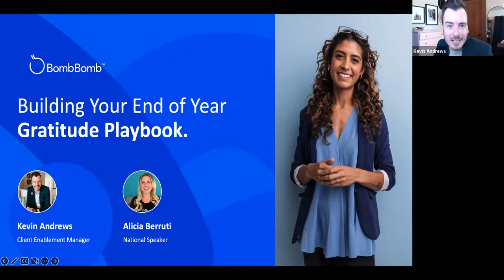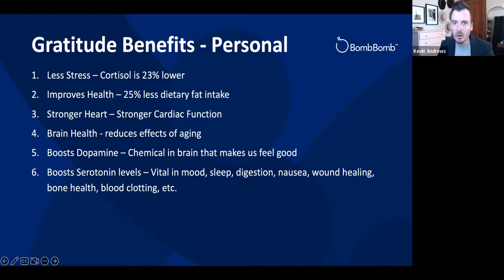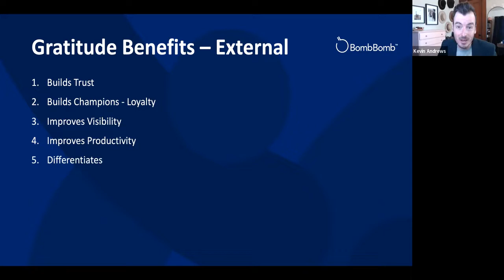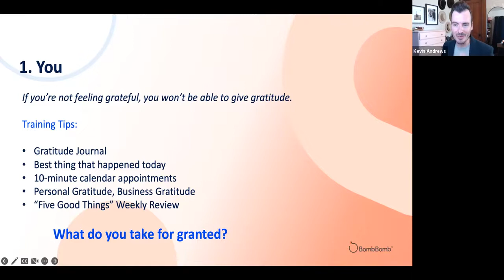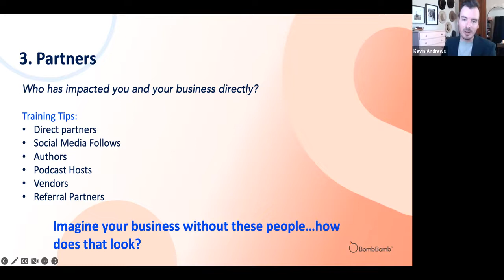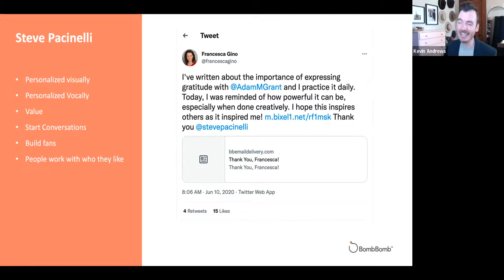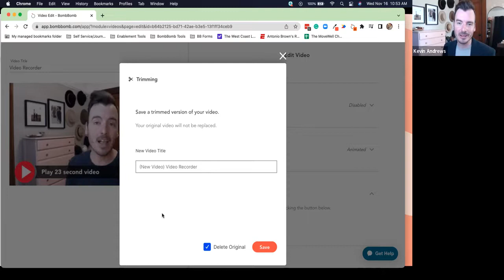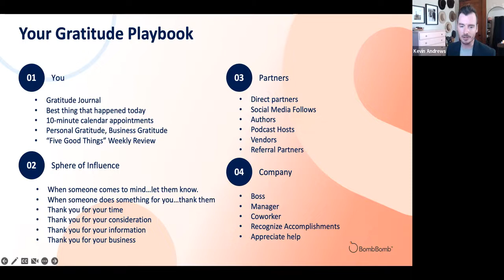Building a Habit of Gratitude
Whether you’re brand new to BombBomb or you have thousands of videos in your account, the end of the year and the upcoming holiday season is one of the best opportunities to set aside time, reflect on the past year, and record some gratitude videos. In this month’s Deep Dive, we’re going to give you a framework to build your own habit of gratitude using video.

We’ll walk you through real examples and show you how to incorporate video into your workflow so that you can regularly express genuine gratitude to the people who matter most in your business —  past clients, current customers, referral partners, and co-workers.